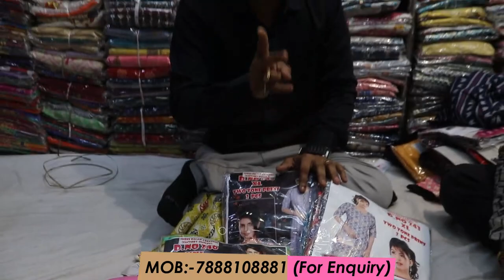2 पैकेज है छोटे बजट वालों के लिए/10-15 हज़ार में पैकेज Ready /मैंने अपनी ज़िंदगी में ऐसा नहीं देखा॥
SHREE BALAJI CREATION
(FACTORY OUTLET)
B 1347 SURAT TEXTILE MARKET
RING ROAD
SURAT

Printed Saree Manufacturer
printed saree,
saree design,
Linen Saree,
surat saree,
surat market
सस्ती साड़ी
Surat market
Market guru
Banarasi saree
Saree wholesale market
Designer saree
H\u0026M plus
H\u0026m
China silk
कोरोना वायरस
Banarasi saree textile industry
India News
Breaking News
Market guru
Banarasi saree
Saree wholesale market
Designer saree
H\u0026M plus
H\u0026m
डिजिटल साड़ी